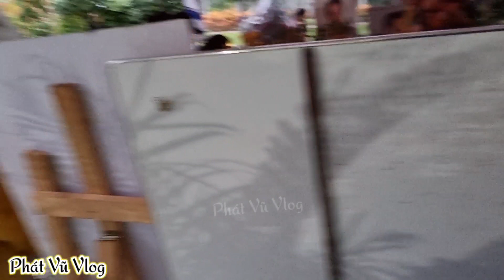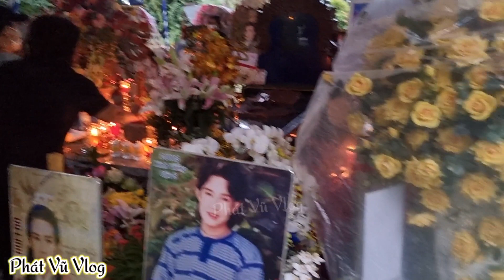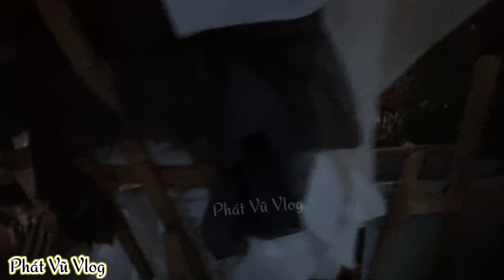Tối 1/6 CHUYỆN KHÔNG NGỜ tại mộ NSUT Vũ Linh khiến nhiều khán giả há hốc mồm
Chiều tối 1/6 CHUYỆN KHÔNG NGỜ tại mộ NSUT Vũ Linh khiến nhiều khán giả há hốc mồm